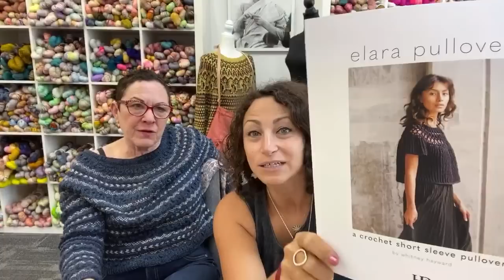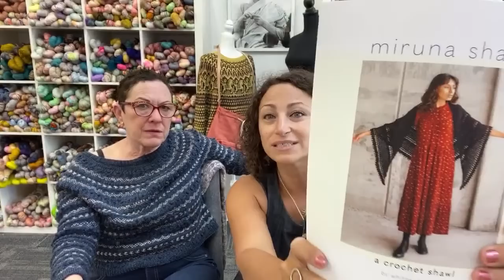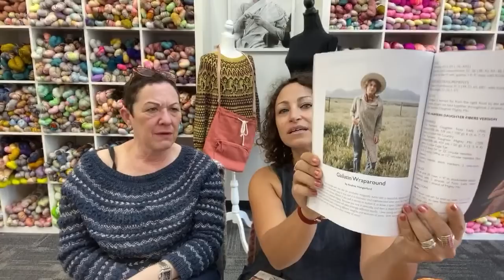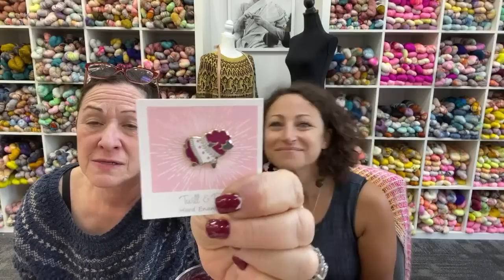Do Ewe Knit Podcast 48